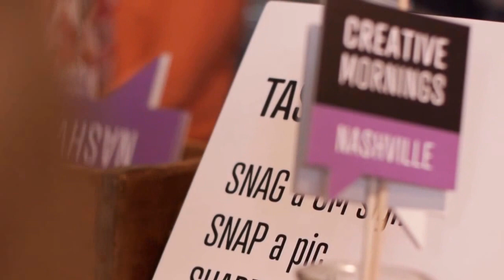Creative Mornings: Nashville Teaser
Video by Kaitlyn Chandler